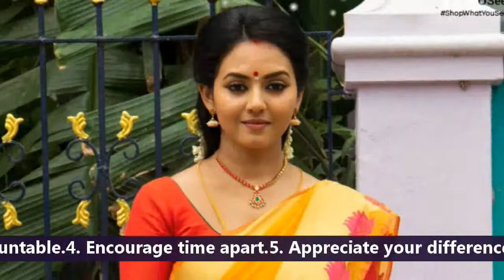பொண்ணுக சிக்னல் | Key Signals for Healthy Relationship Tips | Tamil ninja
This video about "The key signals to maintain Healthy relationship"

Communication in relationships is essential to having a happy, healthy partnership. And it isn’t about making small talk.Here is the list of signals for healthy relationship..
1. Demonstrate trust.
2. Be mindful of how you communicate.
3. Be reliable and accountable.
4. Encourage time apart.
5. Appreciate your differences.
6. Get to know yourself.